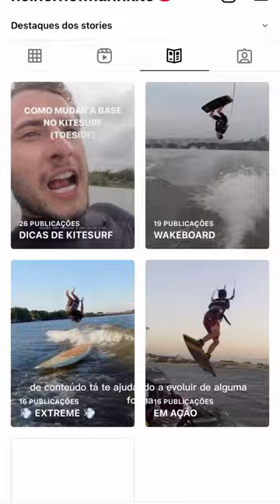COMO FAZER A TRANSIÇÃO COM DOWNLOOP NO KITESURF